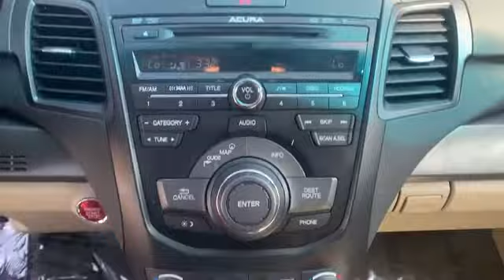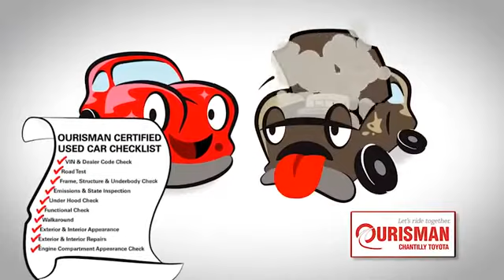Used 2013 Acura RDX Tech Pkg Chantilly, Washington DC, Vienna, Arlington, Springfield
2013 Acura RDX Tech Pkg 5J8TB3H53DL005756 Video

This 2013 Acura RDX Tech Pkg 5J8TB3H53DL005756 is full of phenomenal features such as: